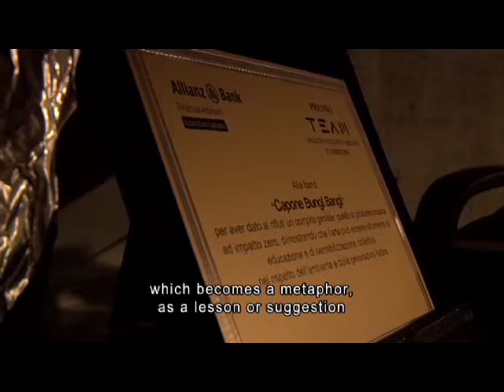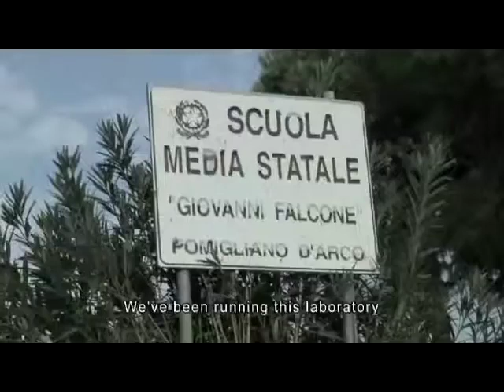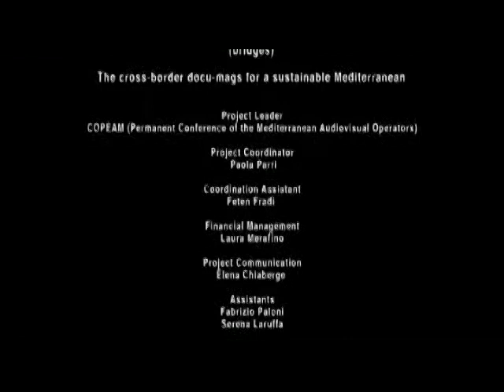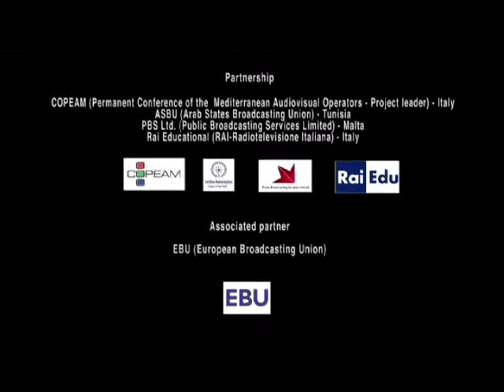Junk music: recycled sounds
Maurizio Capone is a junk musician in Naples, the capital of Campania region. He realizes music instruments using recycled material, which he plays during his concerts. Maurizio also organizes workshops with schools in order to raise youths' awareness of the importance of this type of "sustainable" behaviours.

Director and scriptwriter: Mario Ferrari (RAI)
Executive producer: Markus Nikel (Rai Educational)
Shooting: Valerio Coccoli (COPEAM)
Editing: Marco Careri (COPEAM)
Sound technician: Emanuela Cotellessa (COPEAM)